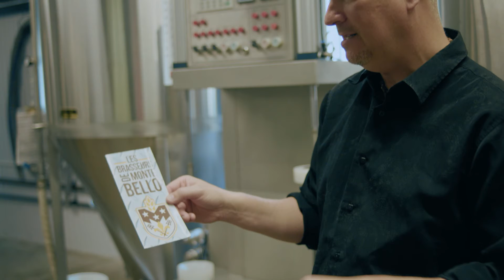Tourisme Outaouais – Les Brasseurs de Montebello | Par Orkestra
La passion d’Alain, c’est la bière. Après en avoir goûté pendant 20 dans un club de dégustation qu’il a fondé, Les Biberons, il a décidé, lui aussi, de faire ses propres créations.
Alain's passion is beer. After having savoured it for 20 years in a tasting club that he founded, Les Biberons, he decided to make his own creations.
Vous avez lu jusqu'ici? Profitez-en pour nous suivre sur les 'Ternets.
Still reading? Make sure to follow us on the 'Ternets.